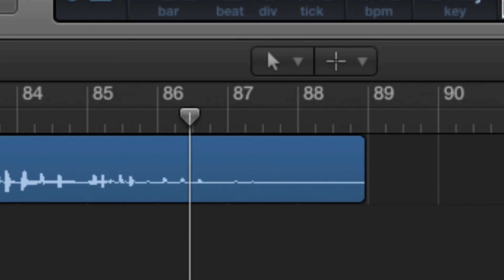J&J - Memories (Mixed & Mastered)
This assignment was rushed and my lil bros wrote the lyrics on the spot.